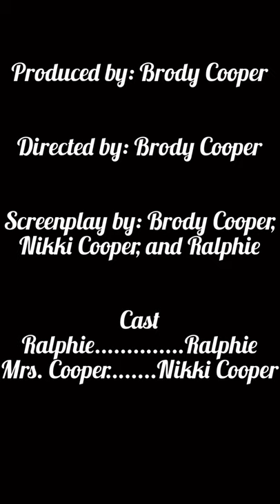Art in Our PJ's 1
This episode is for little artists 4K- 2nd grade.  Topics including:  Scissors safety, cutting practice, and making a basic paper puppet with household items.